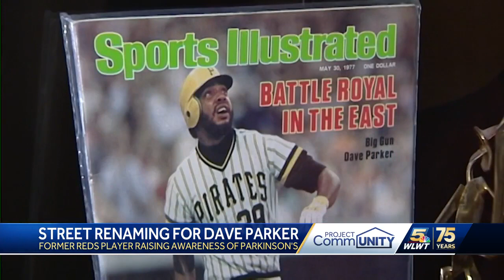Former Cincinnati Reds star Dave Parker has street renamed in his honor